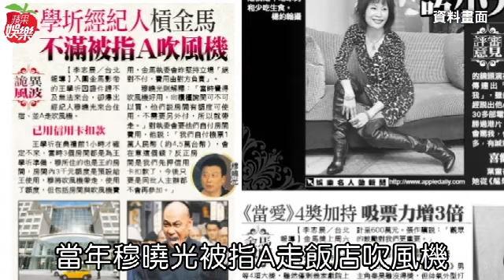舒淇新手人妻挺金馬 范冰冰解禁首頒獎 | 台灣蘋果日報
第53屆金馬獎頒獎典禮將於26日登場，金馬執委會昨公布最新頒獎人名單，包含新婚的舒淇、準影后范冰冰，還有準影帝港星許冠文以及評審團主席許鞍華。金馬影后舒淇9月嫁馮德倫升格人妻，屆時走金馬紅毯和頒獎梗都令人期待。